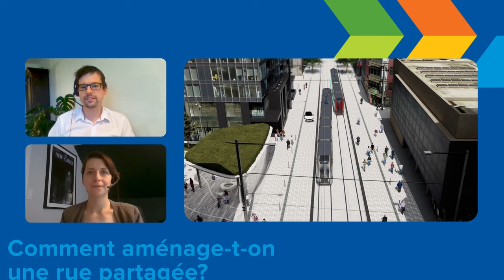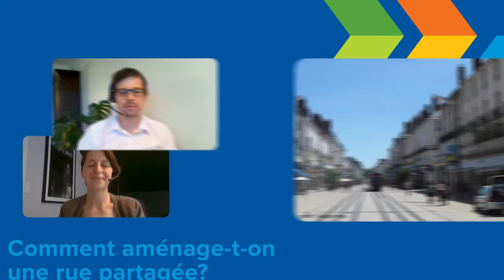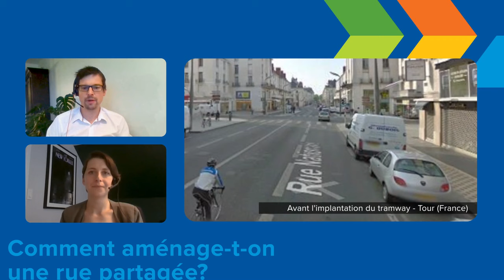Comment aménage-t-on une rue partagée?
Questions des citoyens, réponses des experts – Certains milieux sont propices à la mise en place de rues partagées entre les véhicules, les cyclistes et les piétons. Découvrez dans cette capsule comment s’effectuent ces choix et apprenez-en plus sur les aménagements requis pour assurer la sécurité de tous.

Comment choisit-on un site propice à l’aménagement d’une rue partagée?
Comment les rues partagées s’arriment-elles avec la mise en place du tramway?
Comment aménage-t-on la rue partagée pour qu’elle soit sécuritaire pour les piétons?